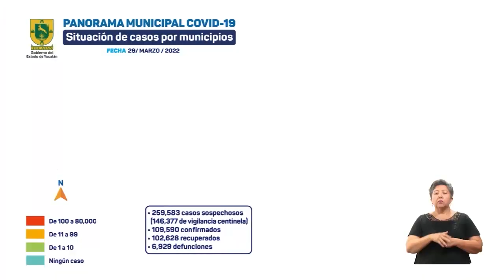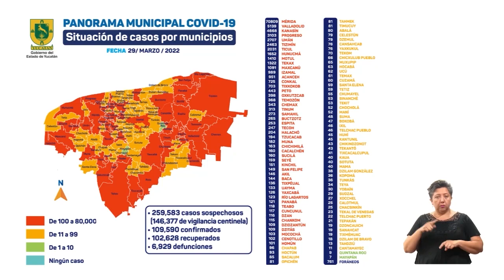Informe diario del COVID-19 29/03/22 | TELE Yucatán